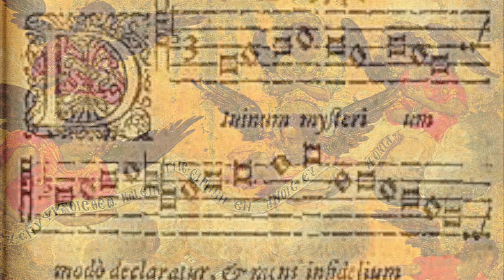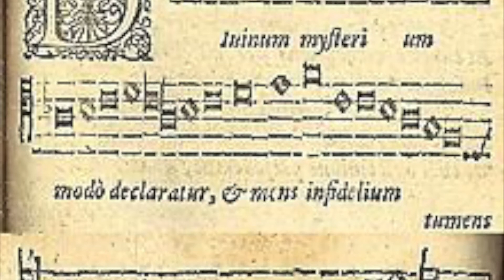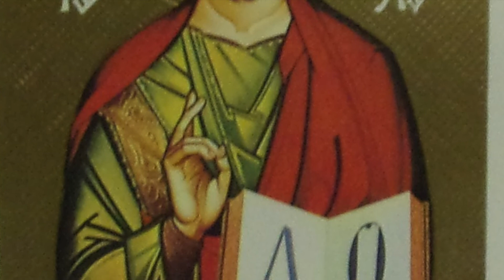This Is My Song: DIVINUM MYSTERIUM